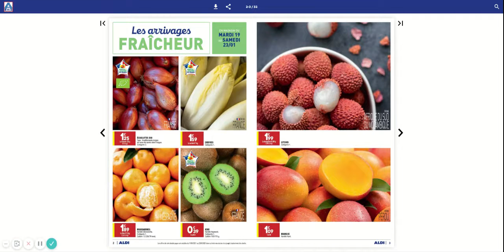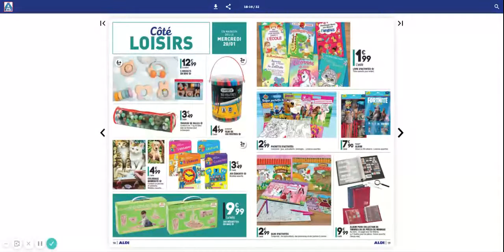Aldi Catalogue du 19 janvier - ARRIVAGES ALDI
Bienvenue sur notre chaîne Arrivages Destock !

Vous y retrouverez tous les arrivages et nouveautés chaque semaine, des magasins de destockage tels qu'Action, Noz, Lidl, Stokomani, Centrakor, Gifi, Electro Depot, Mistigriff, Babou, La Foir Fouille...

Arrivages destock c'est des produits en promotion, pas cher chaque semaine. Nous faisons tous les magasins de destockage pour vous présenter nos bons plans, réductions, nouveautés, marque à petits prix.

Pour tous les passionnés de bons plans de jouets, décoration, papeterie, loisir créatif, alimentation, bricolage, beauté, accessoires, pret à porter...

Arrivages Destock : du shopping, oui! mais à tout petit prix!